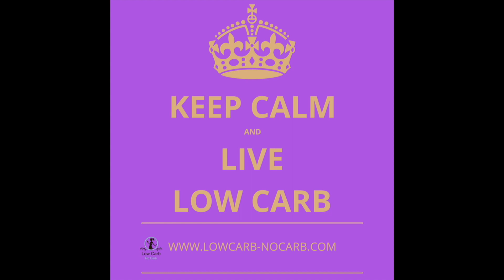How To Dehydrate Onions for Food Storage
Learn How To Dehydrate Onions For Food Storage using a Dehydrator. Use Dry Onion in your Cooking or further Mince it into a Delicious Onion Powder for your Seasonings.

Timeline:
00:00 How To Dehydrate Onions for Food Storage

Ingredients

2 onions
Water

Instructions

Prepare your onions. Wash and clean them from all of the impurities. Slice the outer onion skin. Cut the onions into half and cut out the root or a stem. Using a sharp knife, slice the onions into thin onion streaks approximately a quarter of an inch thick.
Take each slice of onion, and separate each of the streaks using your hands.
Place fresh chopped onion pieces onto dehydrator trays making sure they are all single-layered. Depending on how many onions you plan to dehydrate, you can use that many trays. I have used one tray for one and a half of the medium size of the onion.
Place all of the dehydrator trays onto a dehydrator and close the lid. Switch to 70 degrees Celsius or 160 Fahrenheit and switch the dehydrator for 6 to 7 hours. If you are using all the trays, alternate them every 2 hours for equal dryness.

Notes

Drying time - depends really on the thickness and shape of your onions.
Food processor - can be used to chop your onions if a large amount of onions are used.
Dehydrator trays - swap your trays every 2 hours for equal drying
Cutting onions without crying - freeze your onions for 10 minutes before cutting
Cooling time - before preserving them for longer, let them cool at room temperature.